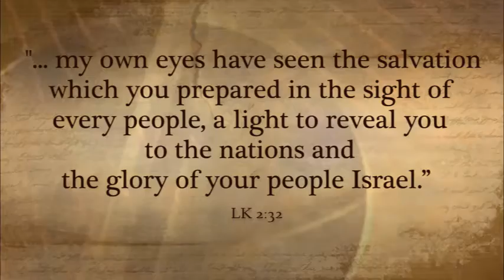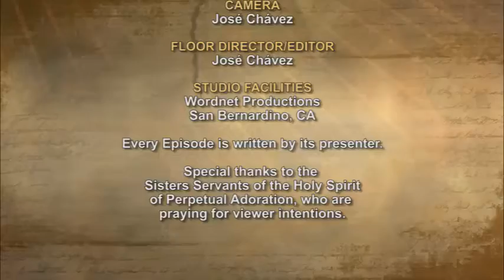iGod Today with Jose Crespo; Today's topic: Christ and His Commandments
Now there was a man in Jerusalem whose name was Simeon. This man was righteous and devout, awaiting the consolation of Israel, and the Holy Spirit was upon him. It had been revealed to him by the Holy Spirit that he should not see death before he had seen the Christ of the Lord. He came in the Spirit into the temple; and when the parents brought in the child Jesus to perform the custom of the law in regard to him, he took him into his arms and blessed God, saying:

 “Lord, now let your servant go in peace; your word has been fulfilled: my own eyes have seen the salvation which you prepared in the sight of every people, a light to reveal you to the nations and the glory of your people Israel.”